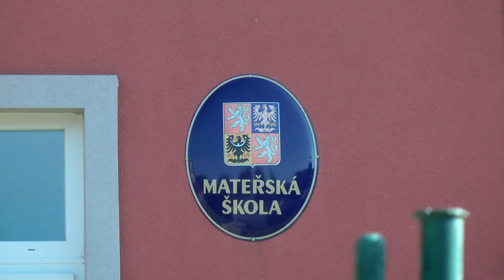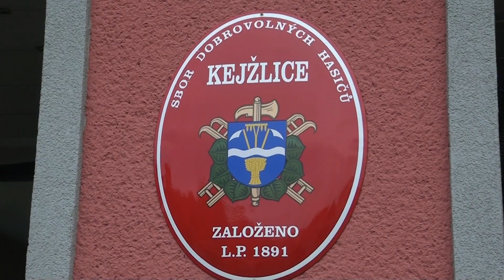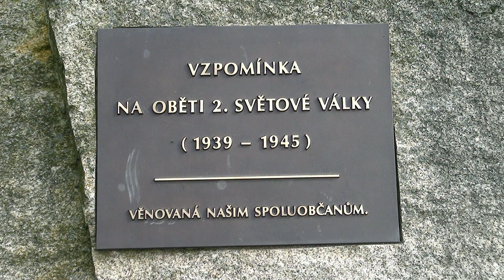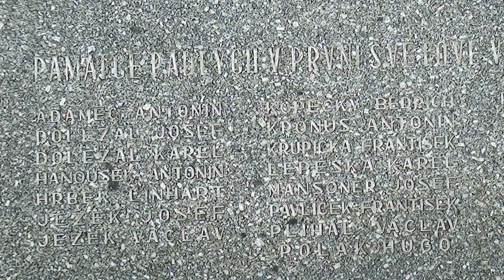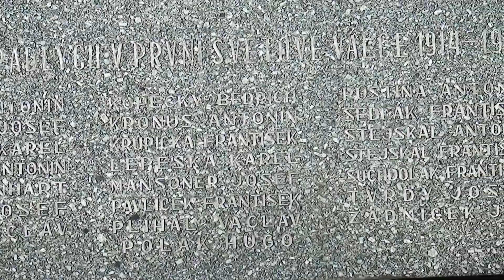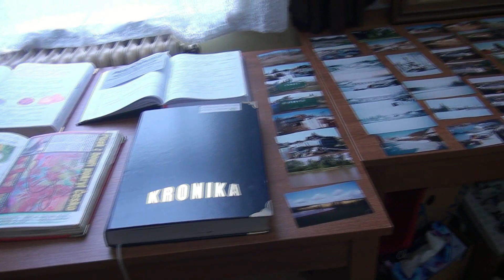Slavnosti obce Kejžlice 2017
Zkrácený záznam  ze setkání rodáků, občanů a přátel obce Kejžlice